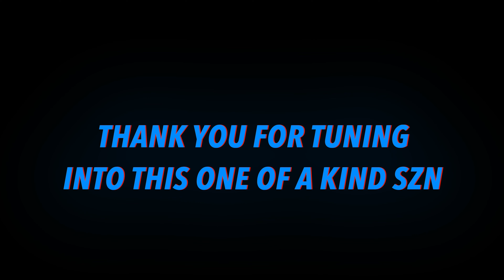PENNSAUKEN AT HADDON TWP OUTDOOR WRESTLING MATCH (MY LAST MATCH)